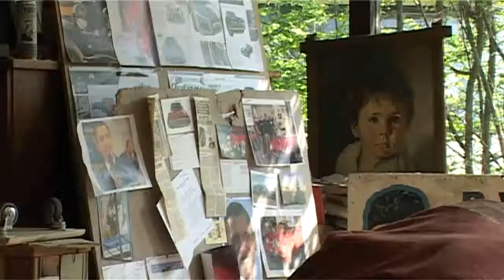ATB DiederickKraaijeveld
Diederick Kraaijeveld heeft ook een atelier in de Ten Boomstraat en maakt ikonen van oud hout dat hij zelf bijelkaar heeft gezocht. Het hele verhaal in zijn videoportret.